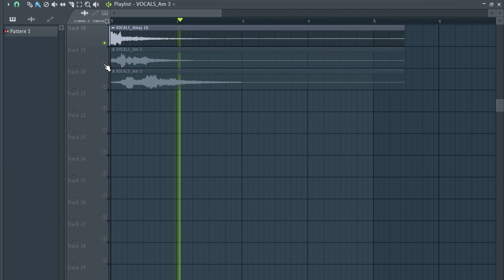[FREE] VOCAL PACK/VOCAL SAMPLES (+20 Royalty Free) vocal for Drill,Hip-Hop and Trap | VOL35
[FREE] VOCAL samples (+20 Royalty Free) Voices samples | vol:35 vocal chops samples,female vocal samples, VOCAL LOOPS, vocal chops,kygo vocal chops,vocal chops

tags ignore